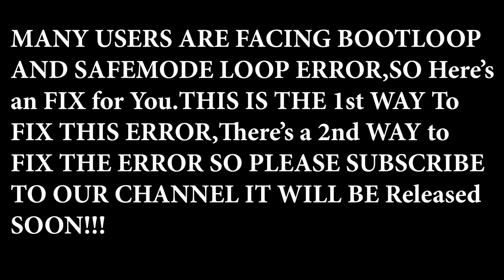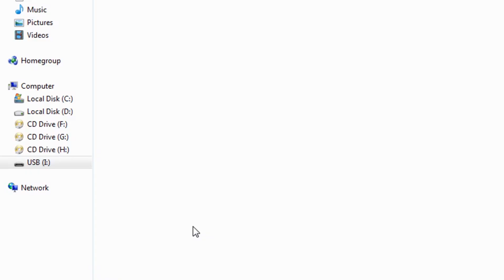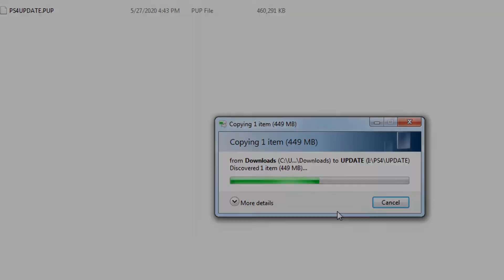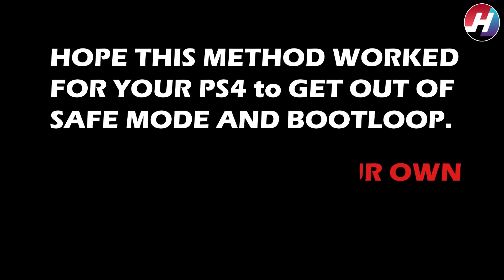Ps4 7.51 Update Fix | Ps4 Bootloop & Safemode Loop FIX | PS4 7.50 Update Fix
Hey Viewers,
                    We are back with our segment "GAMING". In this video we have tell about the news that SONY has released system firmware 7.51 UPDATE. Go and Download the firmware 7.51 and How to Download PS4 firmware 7.51 manually on PS4.. Do it at your own Risk .Please Share this video so all PS4 users who are stressed due to firmware 7.50 boot loop can become relief.

MUSIC USED
Above_and_Beyond (YOUTUBE MUSIC)